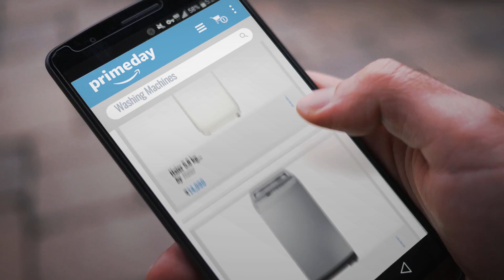Up To 30% Off Washing Machines + No Cost EMI Offers | Amazon Prime Day 2018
Up to 30% off Washing Machines + No Cost EMI offers

Haier 5.8 kg Fully-Automatic Top Loading Washing Machine (HWM58-020, White) by Haier

Samsung 6.2 kg Fully-Automatic Top load Washing Machine (WA62M4100HY/TL, Imperial Silver) by Samsung

IFB 6 kg Fully-Automatic Front Loading Washing Machine (Diva Aqua SX, Silver) by IFB

Bosch 7 kg Fully-Automatic Front Loading Washing Machine (WAK24168IN, Silver) by Bosch